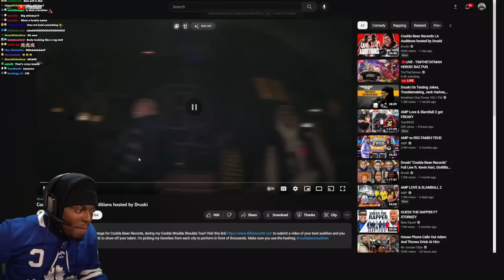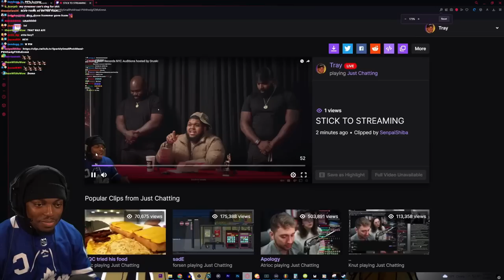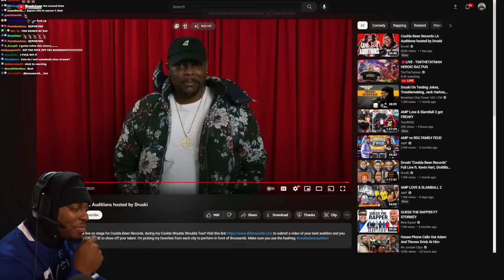I Should Be In Coulda Been Record